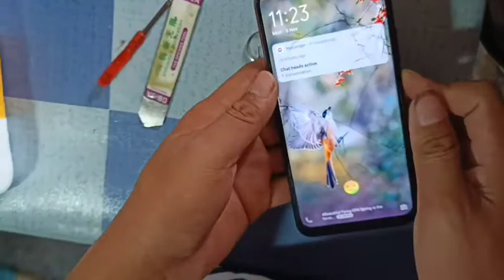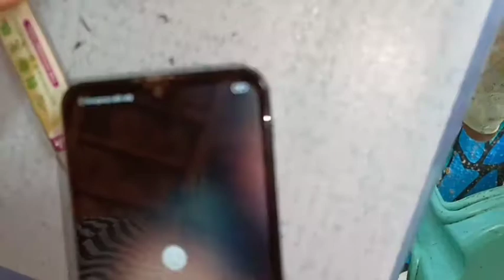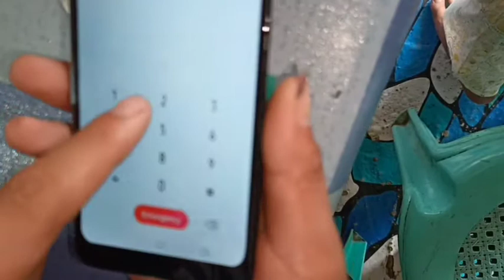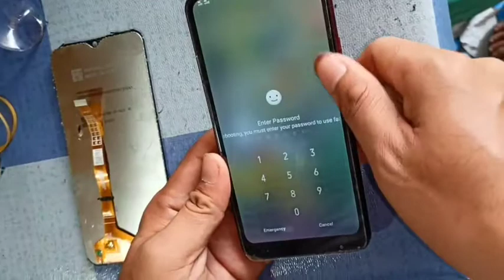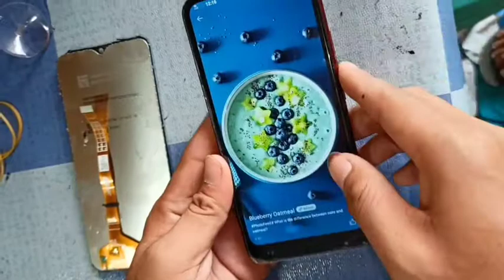VIVO Y11 LCD Replacement